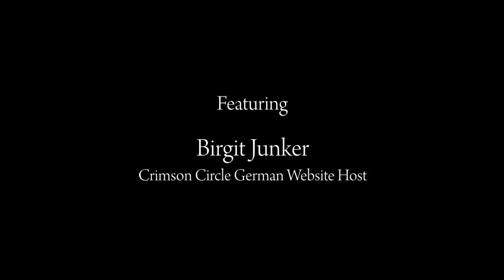10 Years with Adamus - HIGHLIGHTS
This grand event was held to commemorate ten years of guidance, support and distraction by Adamus Saint-Germain. A turning point for Shaumbra, this gathering was also notable for the first of many appearances by Merlin. Adamus and the collective consciousness of Merlin explained the origins of Merlin, an energy that was birthed at the moment of Yeshua’s death for the purpose of keeping magic alive on Earth. Merlin is a time traveler and shape shifter whose companion is the dragon. It is time now for each of us to become the Merlin and share our stories, wisdom and magic with the world.

English, Norwegian, Portuguese and Russian subtitles are available for this video.